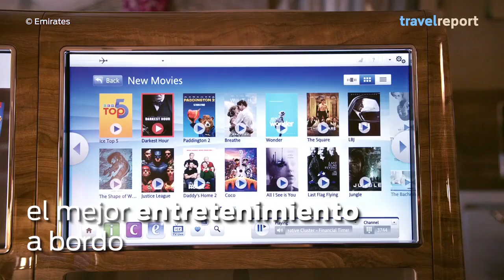Emirates aterrizará en México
A partir del 9 de diciembre, Emirates aterrizará en México para operar la ruta que va de la capital del país a Dubái, haciendo escala en Barcelona.

Esto significa que ahora tus clientes podrán viajar entre estas dos ciudades con todo el estilo y comodidad que caracteriza a la empresa árabe.